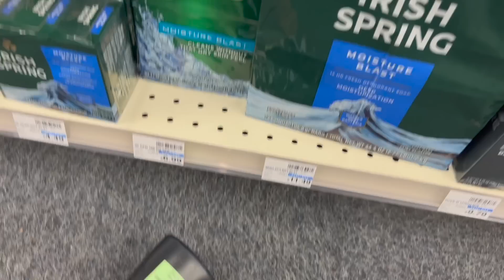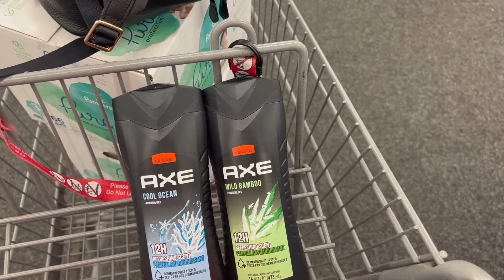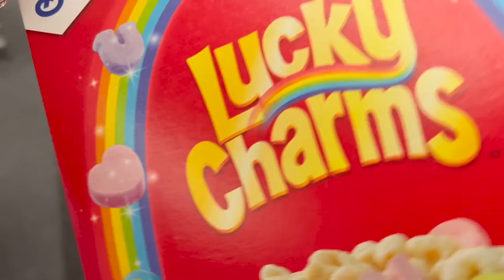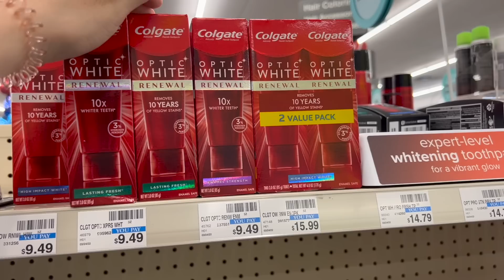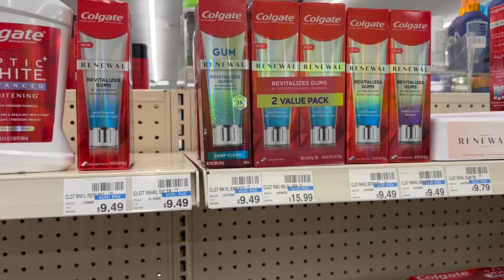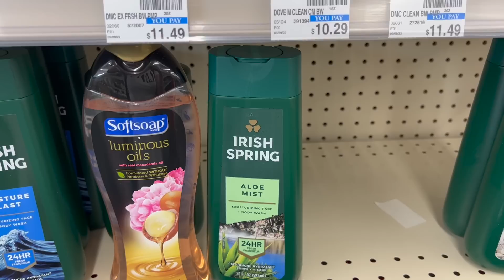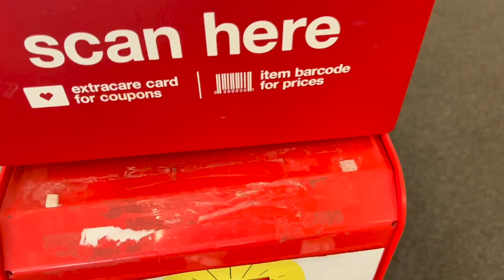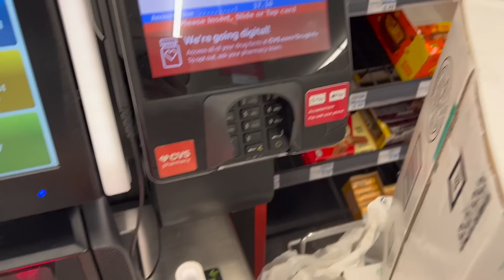🤑🍀😍Vamos por estas Compra **💯 DIGITAL** me quede **LA BOCA ABIERTA CON ESTO** pañales REGALADOS